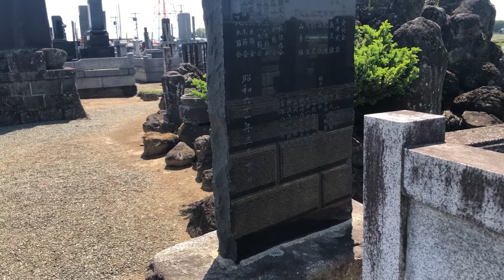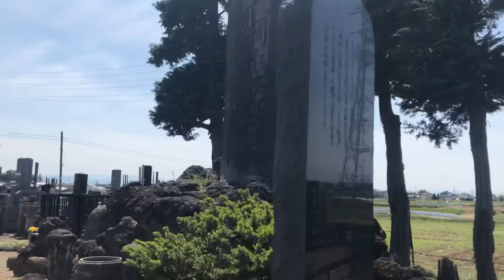国定忠治のお墓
以前から来たかった国定忠治のお墓を訪れました。想像以上に立派です😳